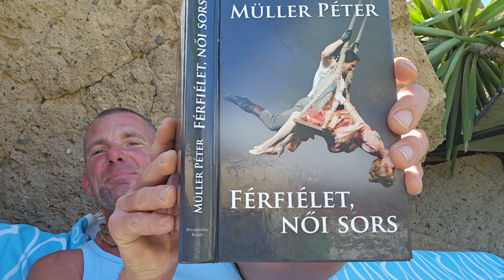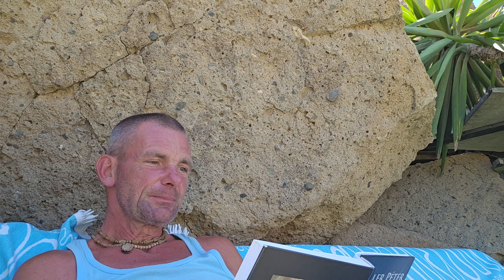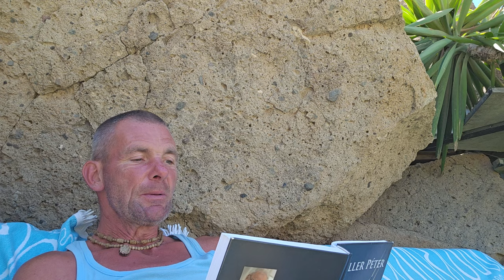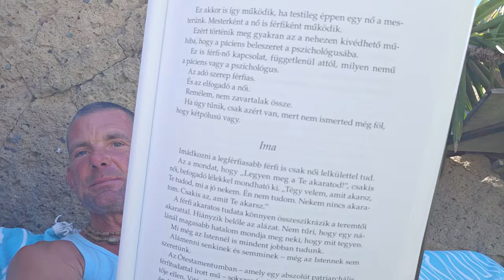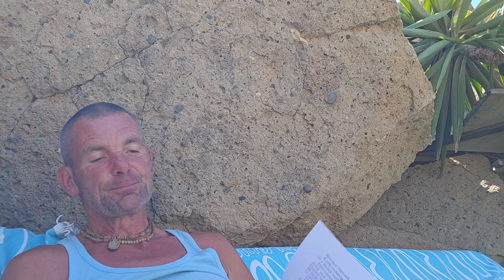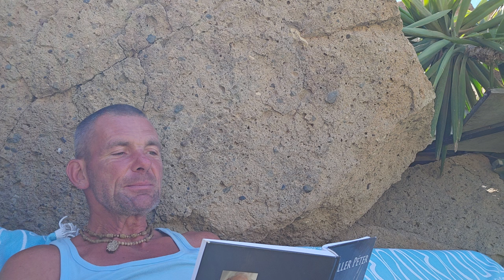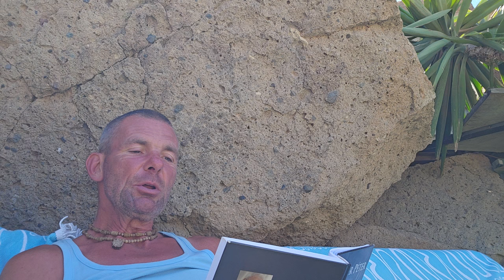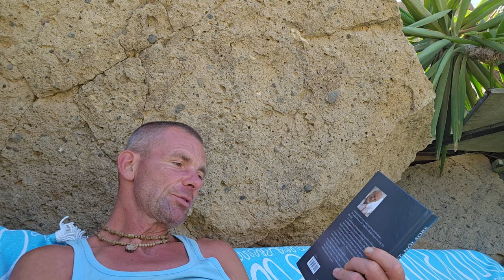OLVASSUNK EGYÜTT! 2. rész